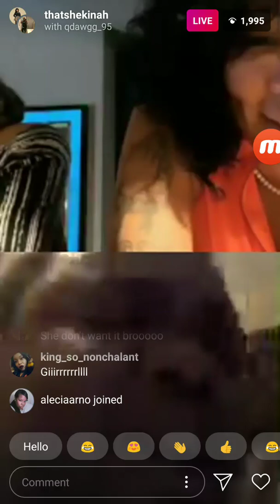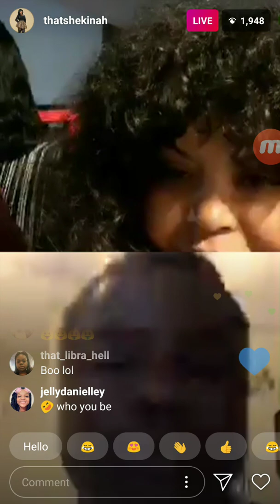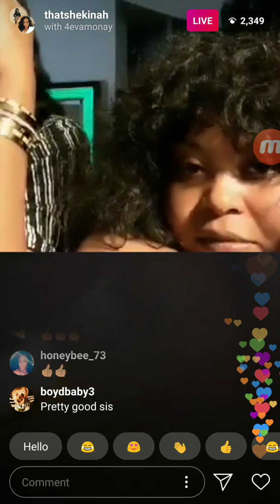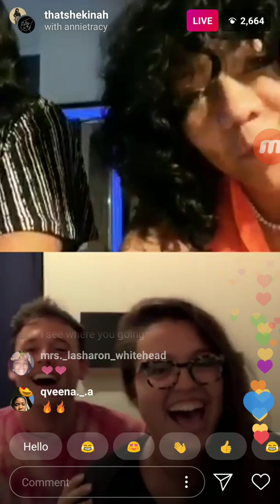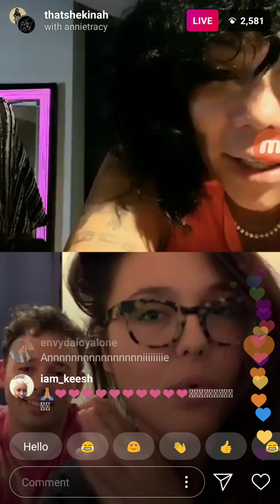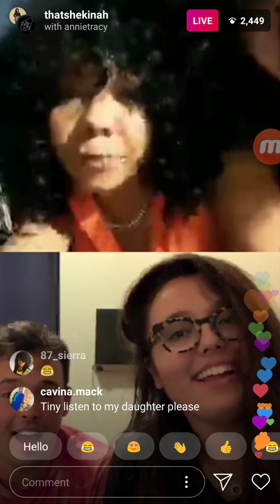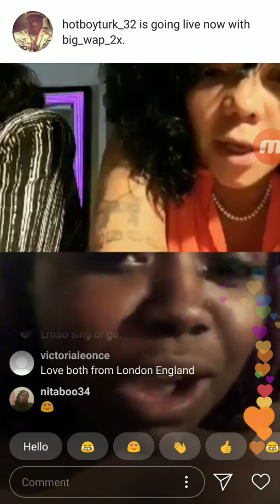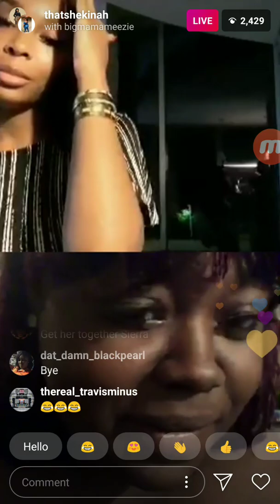Tiny and Shekinah Judges Instagram Singers part 2